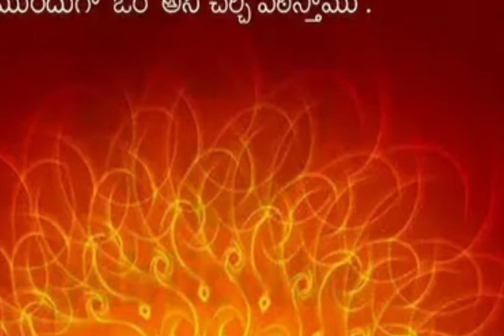కర్మను కాదు ఫలాన్ని విడువాలి ..!